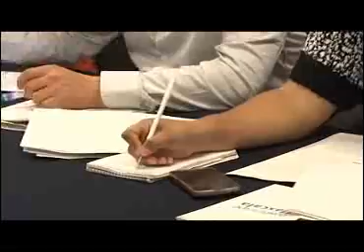Destaca Tlaxcala en competitividad a nivel nacional